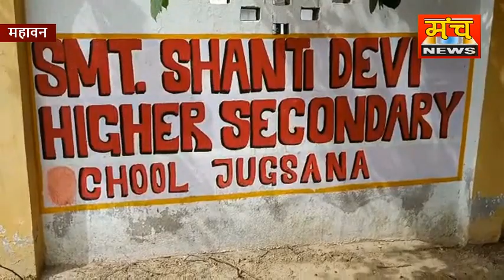प्रधानमंत्री के आदेशों की उड़ाई जा रही है धज्जियां लॉक डाउन में चल रहे हैं प्राइवेट विद्यालय